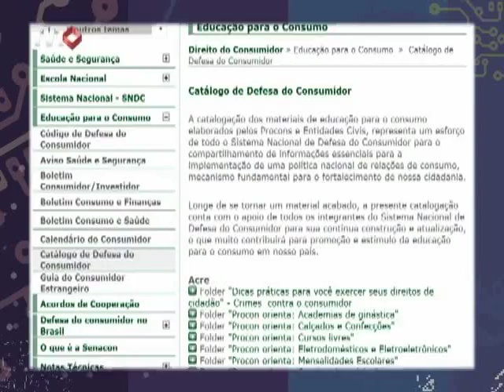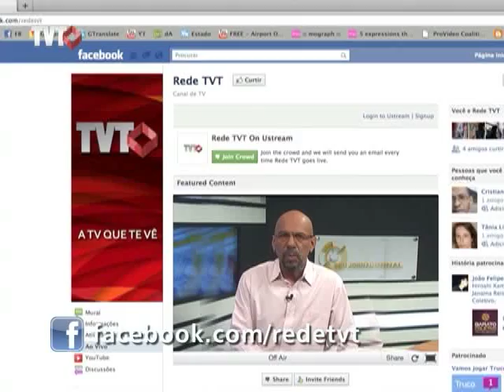Clique Ligue: Plano Nacional de Consumo e Cidadania - 1/3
Em 2013 o e-commerce brasileiro deverá crescer 25%, chegando a um faturamento de R$ 28 bilhões.
Os serviços de telefonia, TV por assinatura e bancarização aumentaram exponencialmente, como também aumentaram as queixas dos consumidores diante de empresas que não se prepararam para esta demanda.
O Governo Federal lançou em marco o Plano Nacional de Consumo e Cidadania - Plandec, que tem o objetivo de garantir a melhoria na qualidade de produtos e serviços, além de incentivar o desenvolvimento das relações de consumo.
No Clique Ligue vamos conhecer os detalhes deste plano, e os impactos na economia, nas empresas e, principalmente, nos consumidores.

Clique Ligue exibido em 23/04/2013
Tema: Plano Nacional de Consumo e Cidadania - Consumidores agora têm um plano nacional para se defender